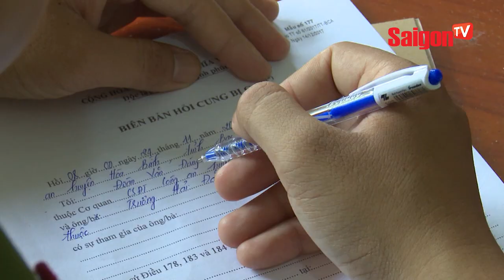Cận cảnh máy bay Vietjet Air gặp sự cố tại Buôn Mê Thuột - SAIGONTV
Chuyến bay VJ356 từ TP.HCM đi Buôn Ma Thuột gặp sự cố nghiêm trọng tại sân bay Buôn Ma Thuột sau khi hạ cánh. Hành khách phải ra khỏi máy bay bằng cửa thoát hiểm.

Sự cố xảy ra lúc 23h tối qua, khi trên chuyến bay có 207 hành khách.

Một vài hành khách bị va chạm được khẩn trương đưa vào bệnh viện kiểm tra sức khỏe và đã xuất viện trong tình trạng sức khoẻ ổn định.

Chuyến bay được khai thác bằng máy bay VN-A653 của Airbus mới tiếp nhận 2 tuần trước. Hãng đã phối hợp cùng nhà chức trách và các đơn vị trong ngành triển khai đánh giá sự cố, đồng thời khẩn trương triển khai các công tác hỗ trợ khách hàng.

Một hành khách cho biết, khi máy bay đáp xuống sân bay Buôn Ma Thuột, có một tiếng ầm và phi hành đoàn ra lệnh hành khách thoát xuống ở 4 cửa thoát hiểm.